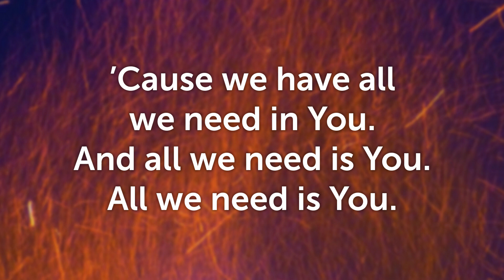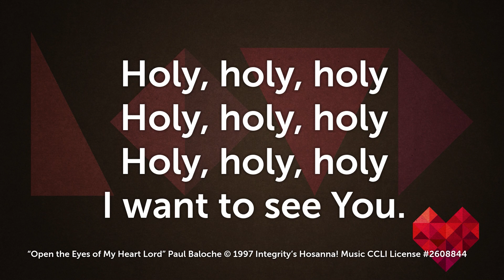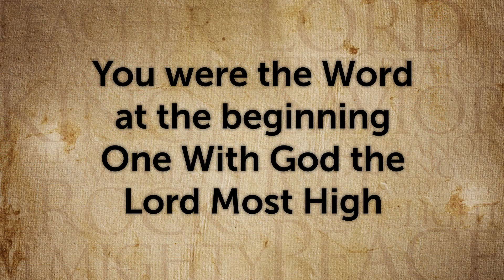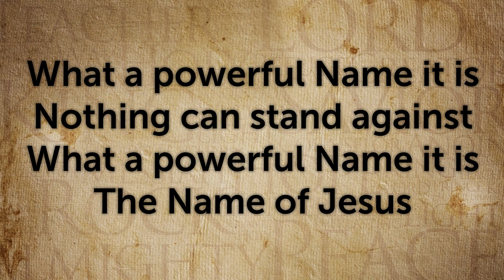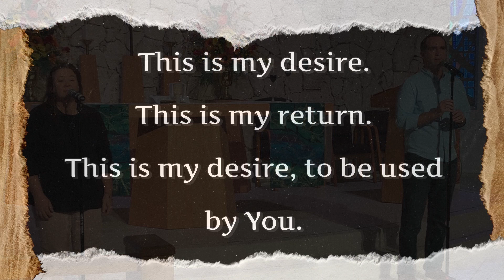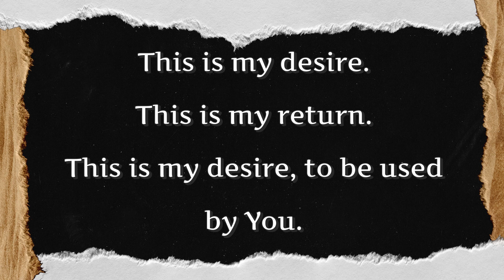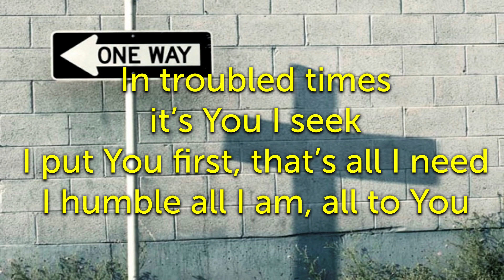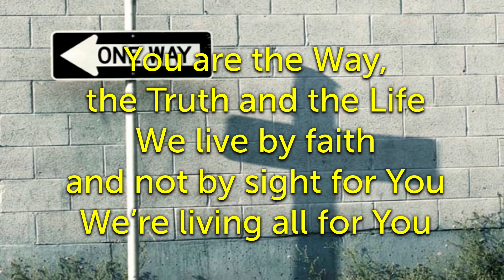Contemporary Worship 9 27 20